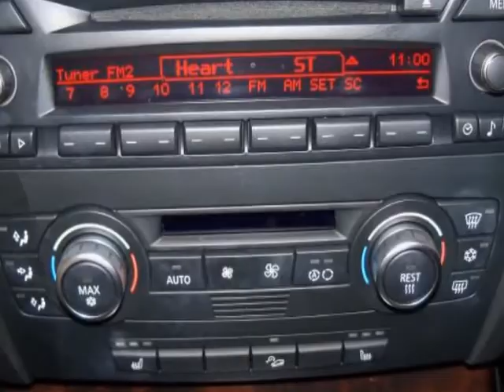2007 328Xi Sedan Certified with LOW miles in Mobile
2007 BMW 3 Series 4 Door Sedan 328xi AWD

http://

This All Wheel Drive unit is a peach. It is a one owner local trade with clean carfax and is in excellent shape. It was driven by a women pilot who took exceptional care of this car. It is Sparkling Graphite with Black Interior. With All wheel drive and a manual transmission this car is a thrill to drive. It has moonfoof, Dark Burl walnut wood trim, heated seats, BMW assist for handfree cellphone use and upgraded 17" wheels. It doesn't have any dings or cosmetic defects and is ready for someone to drive off into the sunset. This beauty will make an excellent performance sedan for someone. The Certified Pre-owned warranty on this unit goes until 11/17/2013 or 100000 miles whichever comes first.

BMW of Mobile
Mobile, AL